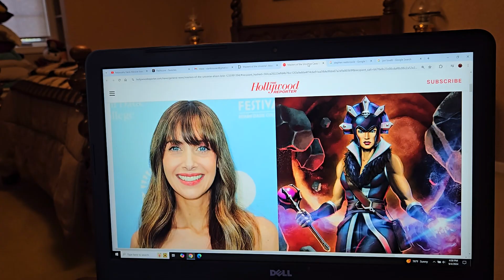Alison Brie to play Evil-Lyn